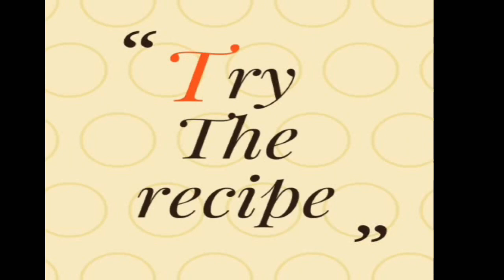சளி நீங்க இத செய்ங்க நண்டு மசாலா / Crab Masala / Nandu Masala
Crabs are delicious seafood choice for many of us. Its not only delicious but also contain many health benefits. It promotes bone health, boost mental activity, protects the heart, aids the immune system. As everyone knows crab is good to eat for common cold. Crab has lot of protein content, Omega-3 fatty acids, copper and phosphorus.
So try this delicious crabrecipe for your taste buds.